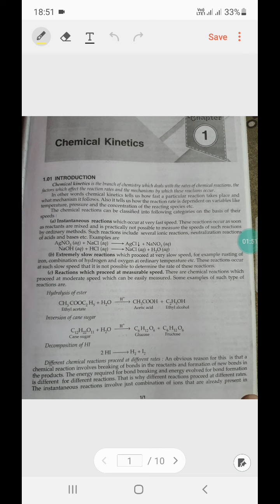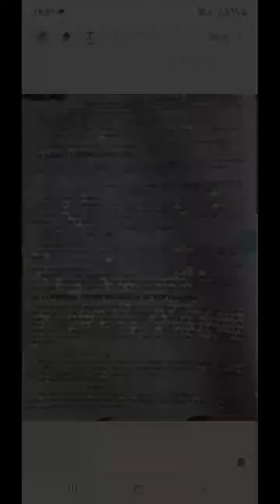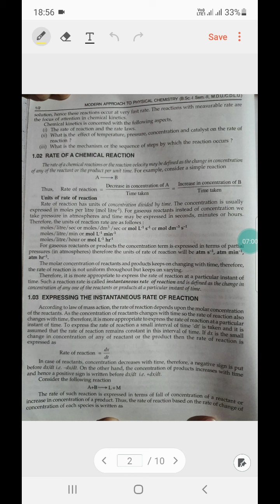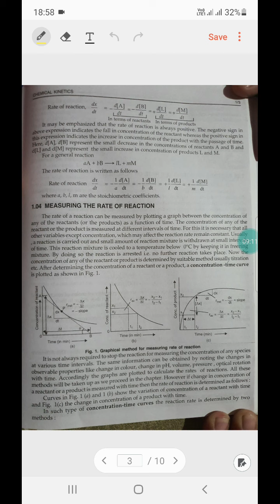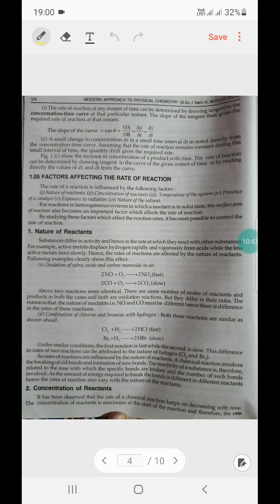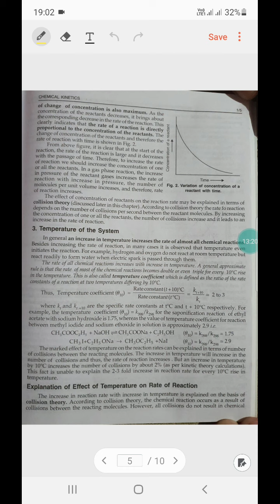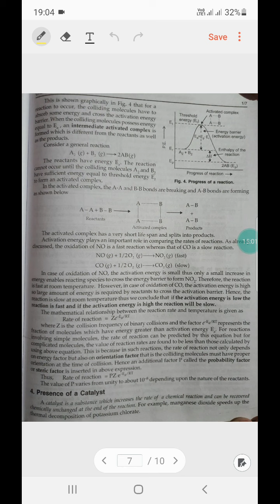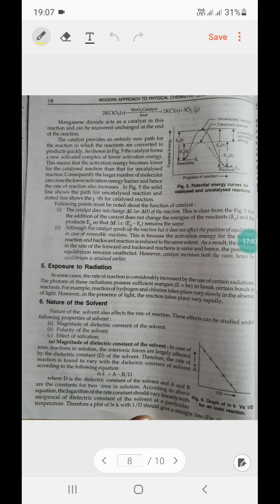chemical kinetics 1